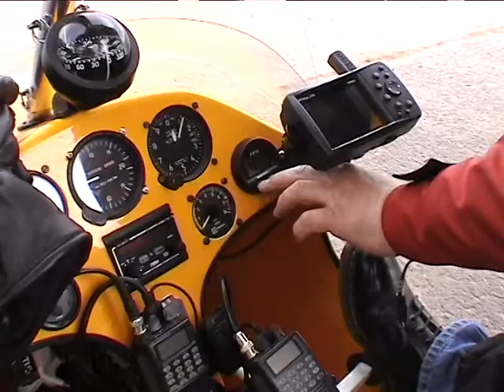Microlight Aircraft 2.